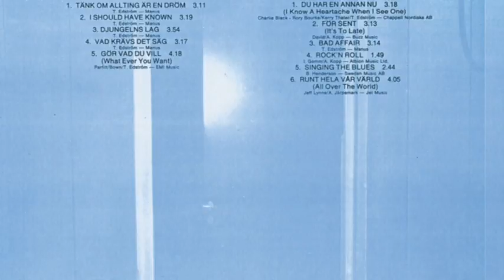Kellys - Tänk Om Allting Är En Dröm